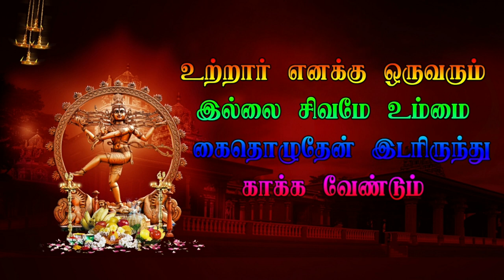மலமஞ்சனுர் புதூர் வீரபத்திர நாடகம் 4